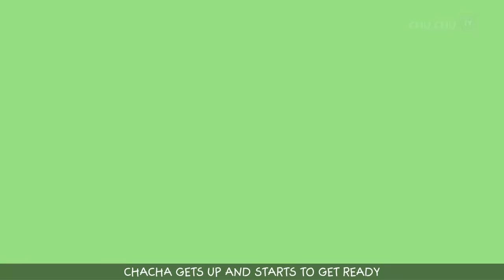चाचा का समय प्रबंधन (ChaCha's Time Management) – Hindi Kahaniya | Moral Stories for Kids | ChuChu TV